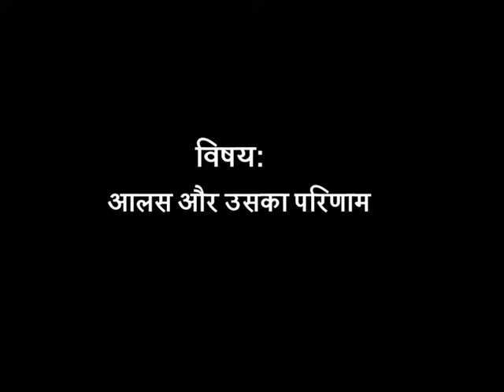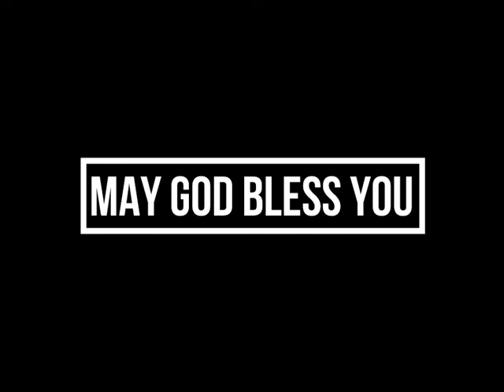आलस और उसका परिणाम | Laziness And Its Consequences | Ps J.V Green | CMCI (Mumbai) | LHM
A Wonderful Sermon in Hindi by Rev. J.V Green on the topic: आलस और उसका परिणाम, Laziness, and its consequences, Christian Media Centre - India (Mumbai) | LHM | Short Messages